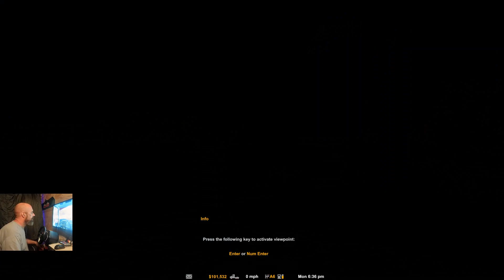ATS Wyoming Sight Seeing and Into Sheridan